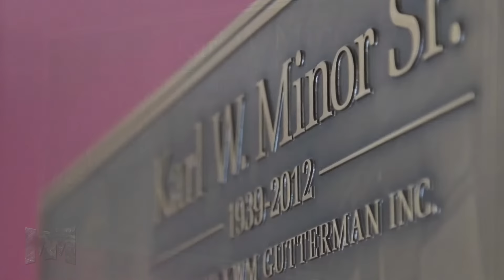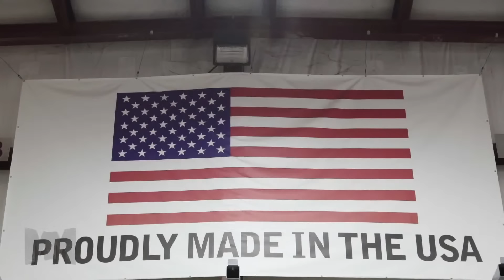C. MOSCOSO VS K. WASELENCHUK │ R16s │ 2023 GOLDEN STATE OPEN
International Racquetball Tour (IRT)
2023 Golden State Open
Pleasanton, CA